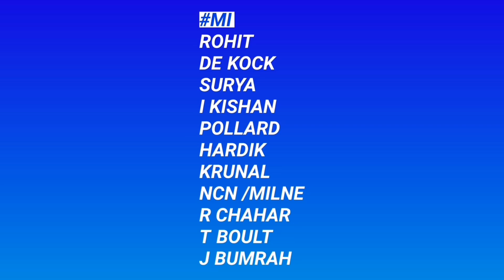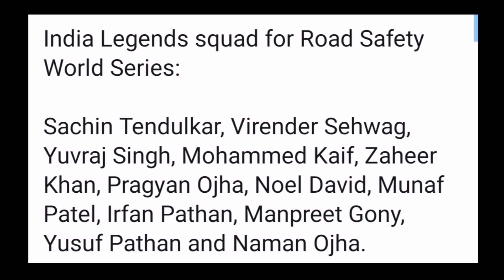IPL 2021 - 8 Big News For IPL on 26 Feb (RCB, DC, Alex Hales, Aakash Chopra, Road Safety Tournament)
Watch 8 Big News For IPL on 26 Feb (RCB, DC, Alex Hales, Aakash Chopra, Road Safety Tournament)